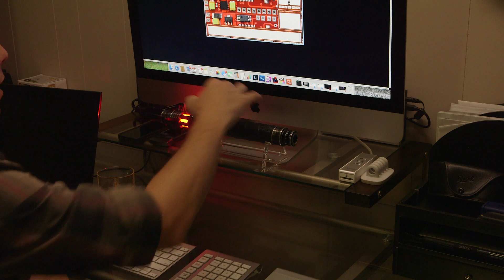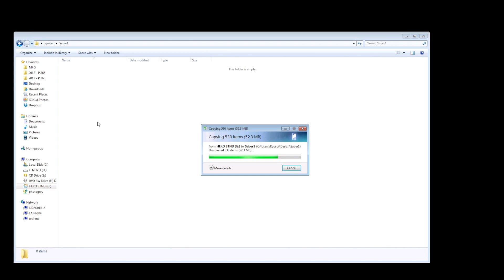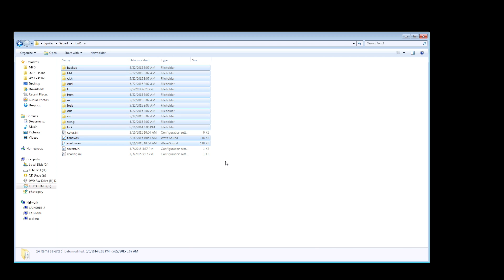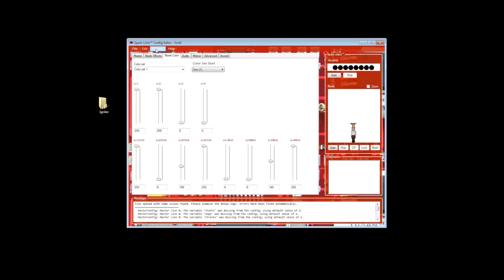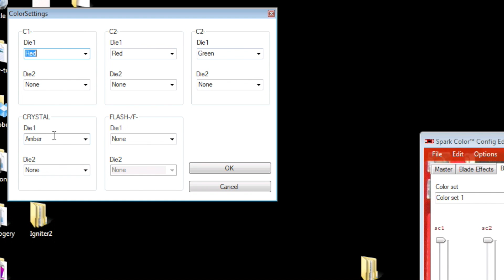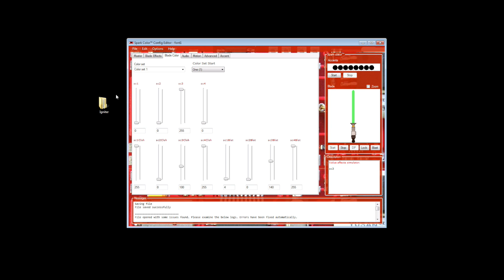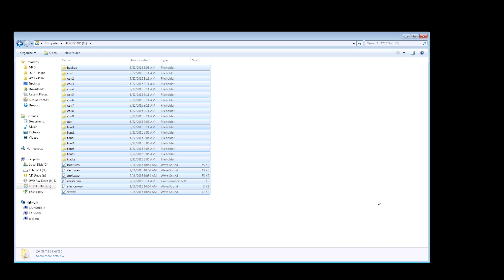Spark Color Config Editor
PLEASE WATCH THE ENTIRE VIDEO AT LEAST ONCE BEFORE FOLLOWING THE DIRECTIONS!
Only attempt to utilize the SCCE after familiarizing yourself with the tutorial first!

The Spark Color Config Editor program is a very handy tool for changing your lightsaber's sound fonts and blade colors, but it can be a little confusing.  In this video, I try to give a step-by-step tutorial on using the program.